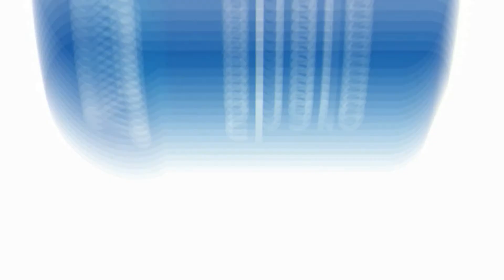అష్టలక్ష్మీలు మహిమతోనే ఇది సాద్యం కృష్ణలీల ఆలయ నిర్మాన కర్త@firstgurutv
All YouTube Creator Please follow COPPA Rules.

Thanks for watching our video, For Regular updates on Bhakti, Dharma Sandehaalu, Telugu Interesting facts and Mysteries, all type of devotional videos, bhakti videos, mythology videos, Please subscribe to our channel

భక్తి సమాచారం, దైవఅనుగ్రహం,పూజవిదానం, రామాయణ,మహాభారతం, పురణాలు కథలు, ఇలాంటి ఎన్ని భక్తికి సంబందించిన విశేషాలు ఎప్పటికప్పుడు మీకు లైవ్ లో అందిస్తూ ఉంటాం...కాబట్టి చూస్తూఉండండి..మా First Guru TV ని